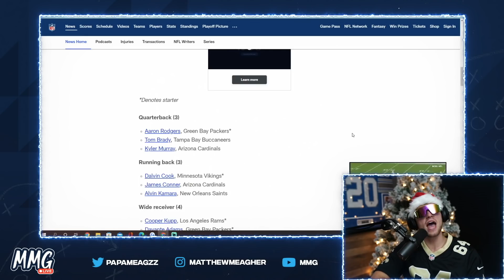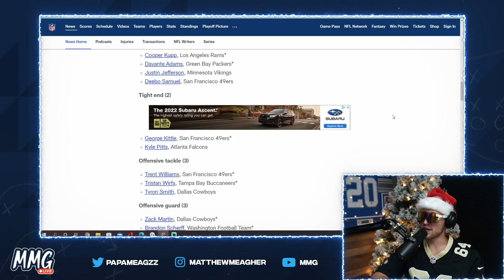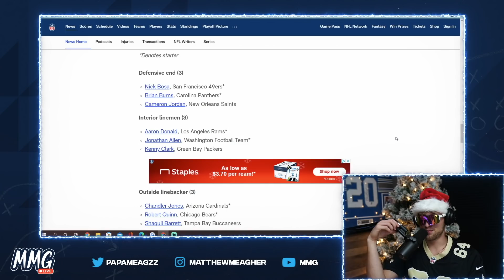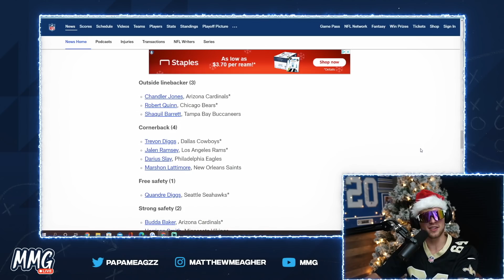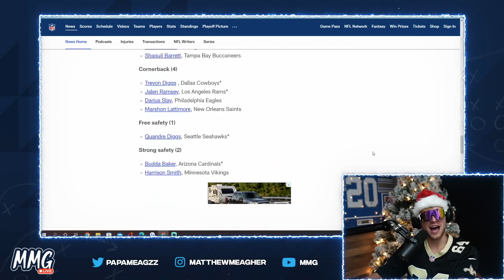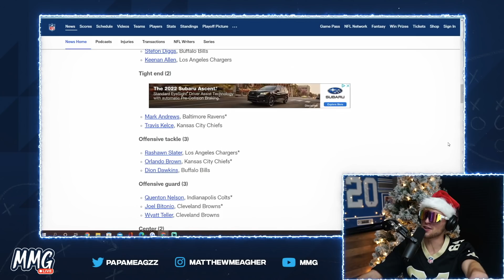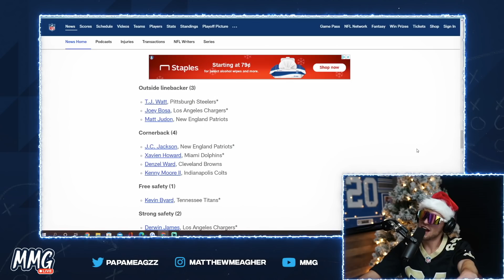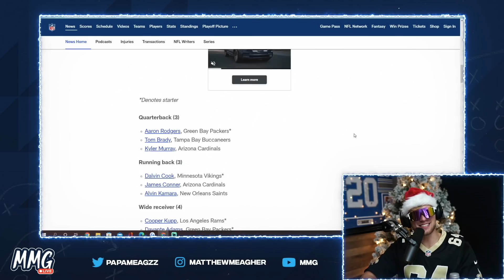The Pro Bowl Rosters Are Out..!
Social Medias
Meags -